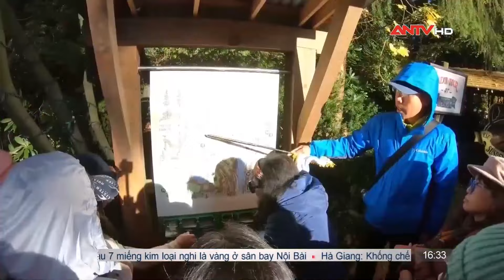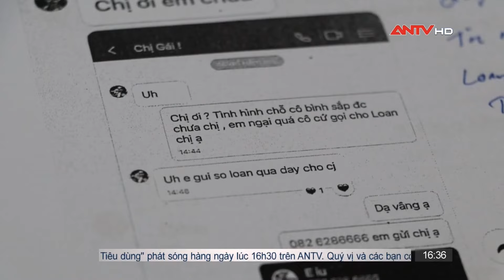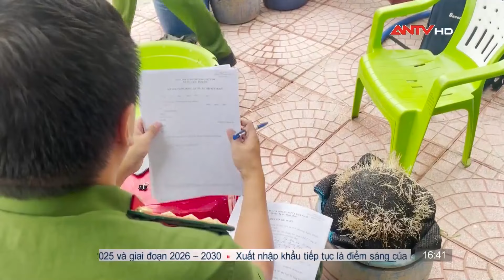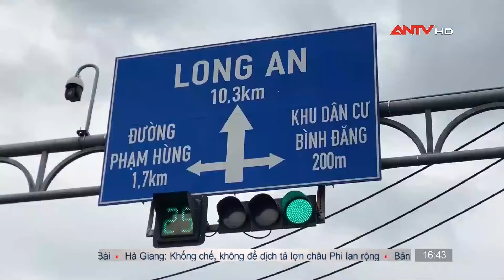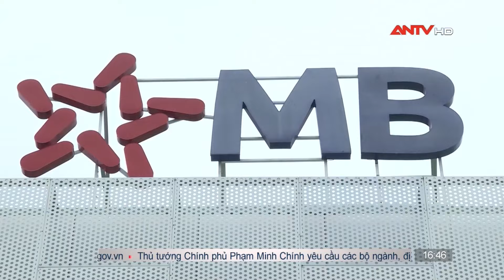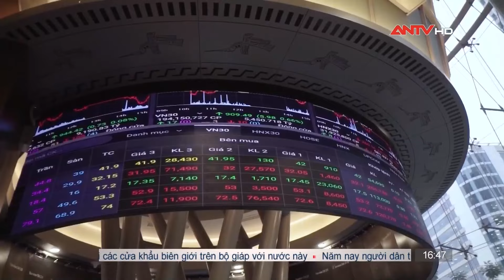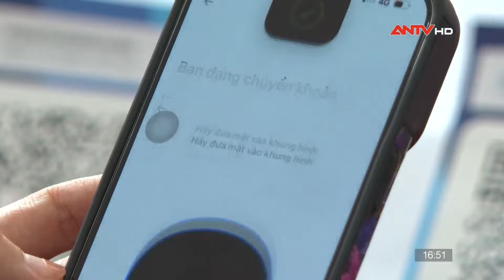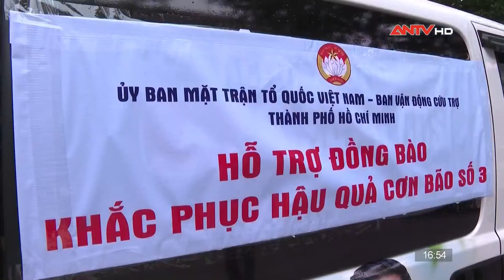Thủ tướng chỉ đạo khôi phục sản xuất nông nghiệp sau bão | Bản tin Kinh tế & tiêu dùng ngày 19/10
Trong bản tin sẽ có những tin chính sau:
Đẩy mạnh khôi phục sản xuất nông nghiệp sau bão số 3
Việt Nam là nguồn cung cá thịt trắng lớn thứ hai cho Trung Quốc
Tour mùa thu: Khách Việt vẫn ưu tiên xuất ngoại
Nhộn nhịp thị trường hoa tươi trước ngày lễ 20/10
Quảng Ninh: Tạm giữ đối tượng lừa đảo chiếm đoạt tài sản trên 40 tỷ đồng
Quảng Nam: Bắt tạm giam đối tượng cho vay lãi nặng
Hà Nội: Phát hiện hành khách nước ngoài nhập cánh giấu 7 miếng vàng trong người
Khống chế, không để dịch tả lợn Châu Phi lan rộng
Quảng Ngãi: Các loại giá đỗ giả trôi nổi trên thị trường
Kinh tế phương Nam
Người dân TP.HCM đồng thuận đặt tên đường Đỗ Mười, Lê Khả Phiêu, Lê Đức Anh, Phan Văn Khải
Ngắm toàn cảnh tháp cánh hoa dầu ở phố đi bộ Phan Văn Khải
Đảm bảo an ninh, an toàn thực phẩm tại các chợ TP.HCM
Ngân hàng hỗ trợ vốn ưu đãi, giúp người daann sớm ổn định cuộc sống
Triệu tấm lòng miền Nam hướng về đồng bào vùng lũ phía Bắc
Kỳ 1: Biến những đau buồn thành hành động thiết thực

Mời quý vị khán giả xem thêm: Thót tim xem Công an đấu trí với kẻ bắt cóc kề dao vào cổ con tin | Hồ sơ vụ án 2024 | ANTV